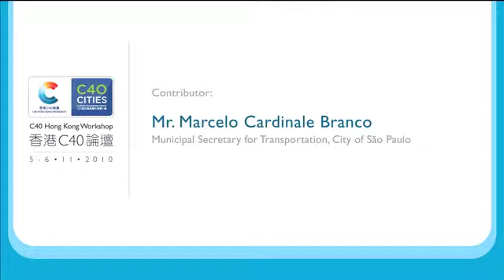Day 3 - A Welcome to São Paulo in 2011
Session 2: Introduction to the Workshop Streams

Topic: A Welcome to São Paulo in 2011

Contributor: Mr. Marcelo Cardinale Branco